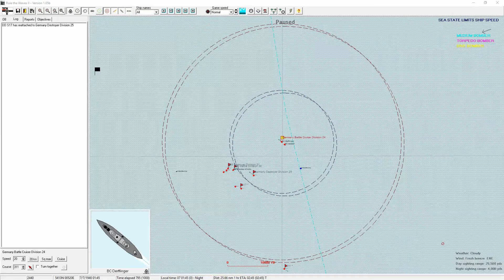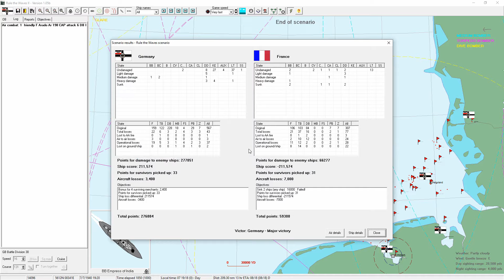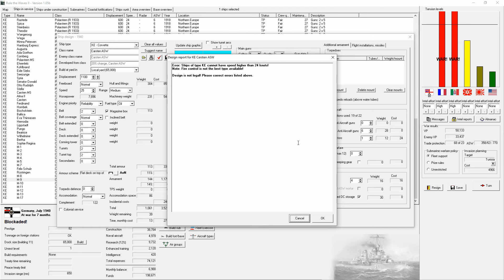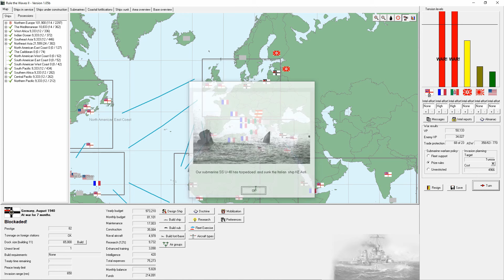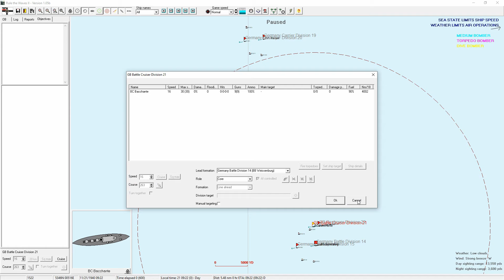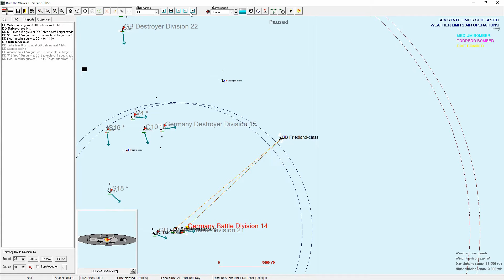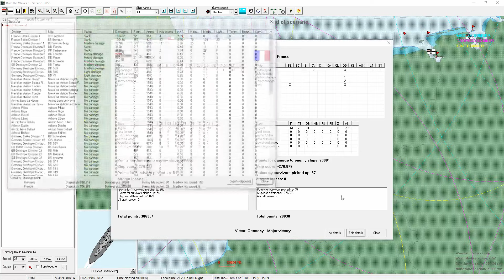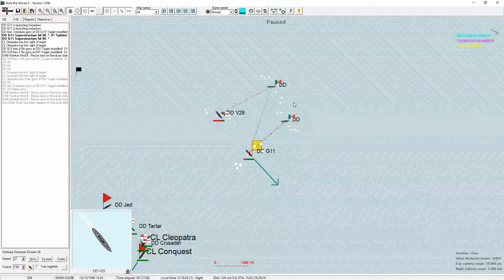Rule the Waves 2 | German Brawlers - 37 - Autumn Battles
JUL 1940 to DEC 1940

We finish the North Sea engagement, develop new corvettes, then have another North Sea engagement (4v4), and end on a larger destroyer engagement in the Baltic.